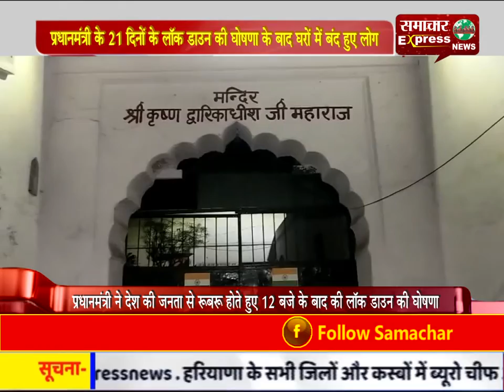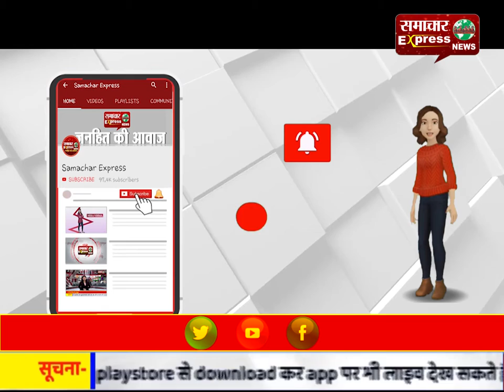प्रधानमंत्री के 21 दिनों के लॉक डाउन की घोषणा के बाद घरों में बंद हुए लोग